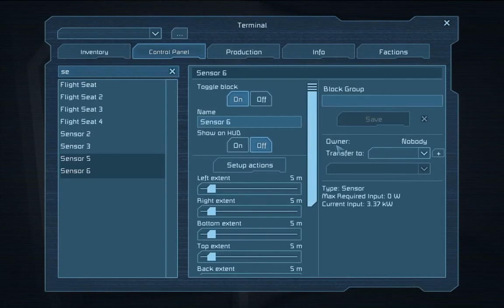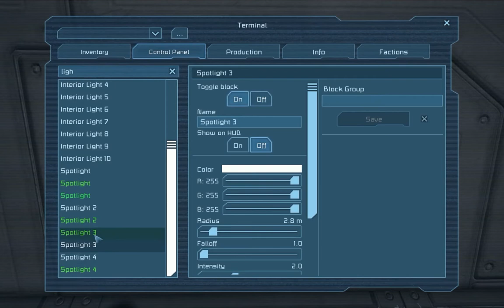Space Engineers - News 04.09.2014 - Sensoren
Der Traum von Automatischen Türen wurde entlich wahr! .. mit Sensoren / Bewegungsmeldern!